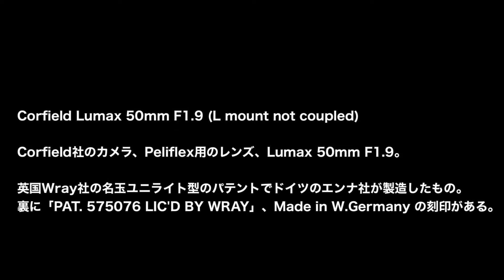オールドレンズ ファイル No.34 Corfield Lumax 50mm F1.9 (L mount not coupled)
オールドレンズ ファイル No.34
Corfield Lumax 50mm F1.9 (L mount not coupled)